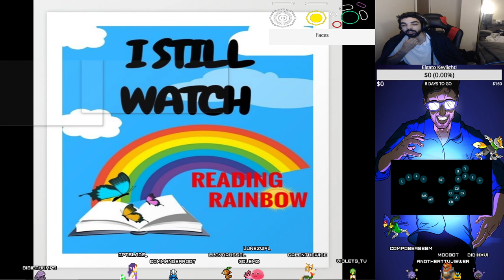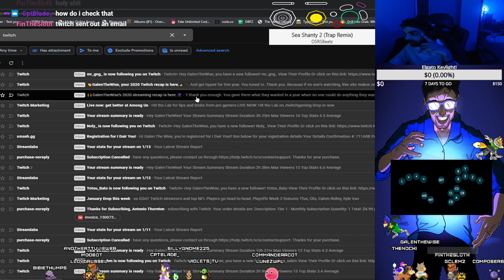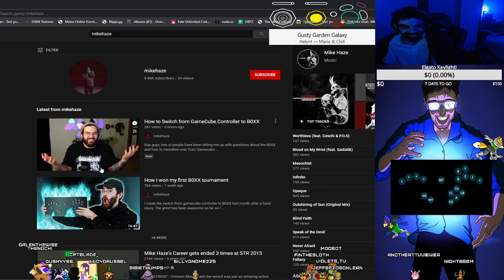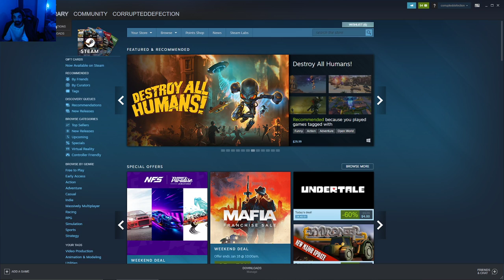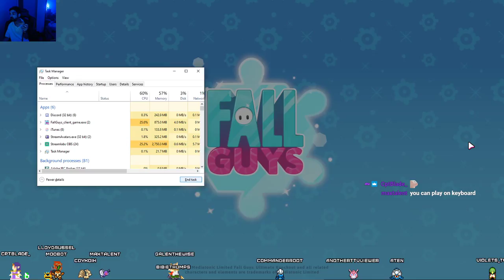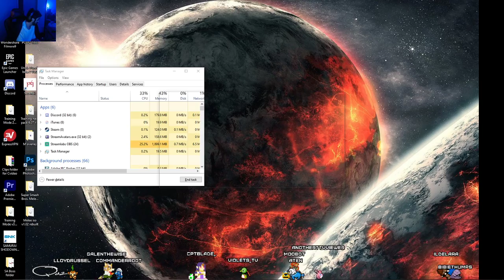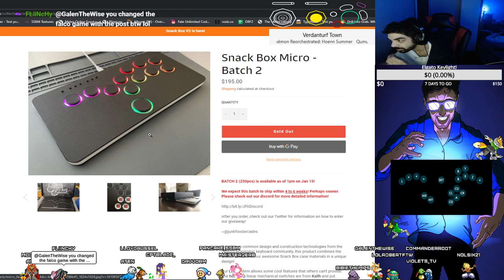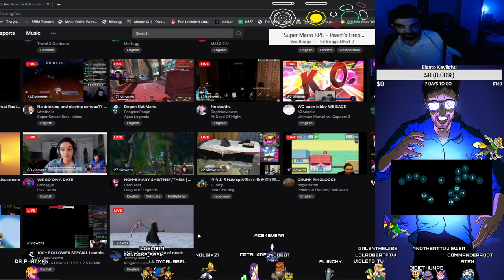B0XX practice for a while! We back :3 | !cvideo !discord !B0XXdiscord !B0XXFAQ